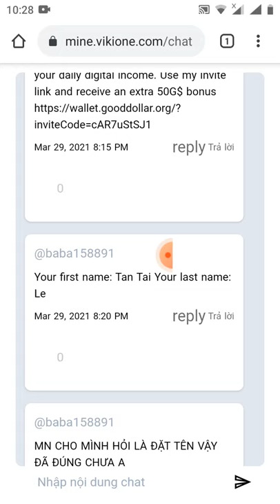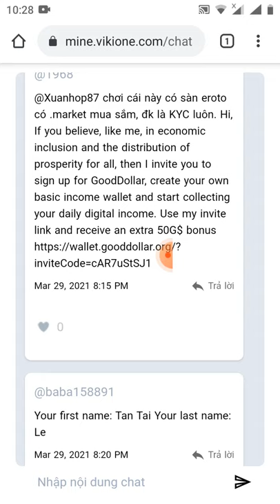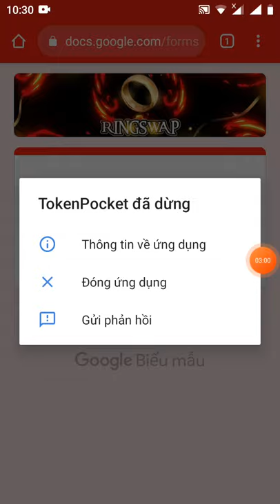hướng dẫn nhận PREE token Ring (mạng binace smart chain)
Link đk